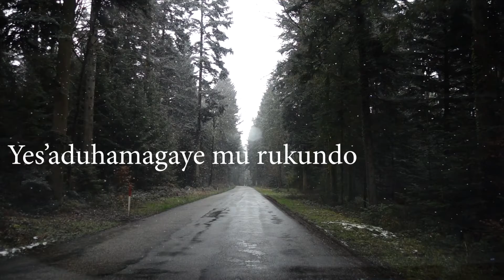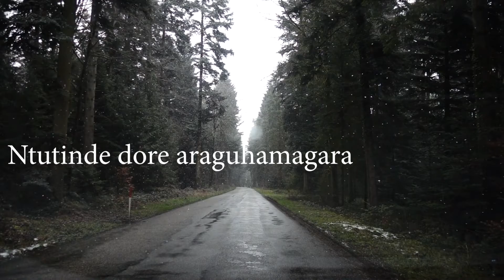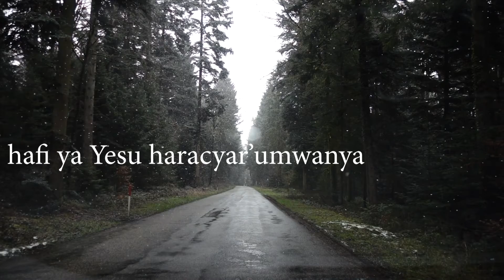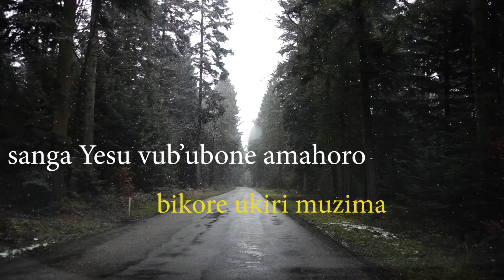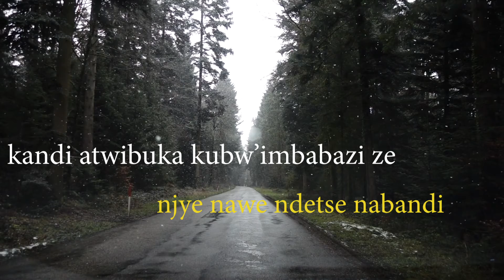Yes'aduhamagaye mu rukundo 24 Agakiza - Papi Clever & Dorcas - Video lyrics (2021)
24: Yes' aduhamagaye mu rukundo

1
Yes' aduhamagaye mu rukundo, Jye na we, ndetse n'abandi.
Kand' ubu yiteguye kukwakira. Reka gutinda mu byaha!

Ref
Garuka, garuka. Ugarukir' Umukiza.
Reka gutind' aragutegereje. Non'ugarukire Yesu.

2
Ntutinde, dor' araguhamagara. Ategereje ko waza.
Hafi ya Yesu haracyar'umwanya, Ndets' uhagije n'abandi.

3
Ibihe byacu bihita ningoga. Ntibizagaruk' ukundi.
Sanga Yesu vub' ubon'amahoro. Bikor' ukiri muzima.

4
Witegerez'urukundo rwa Yesu. Ni rwo rukwiriye bose.
Kand' atwibuka kubw'imbabazi ze. Jye na we ndetse n'abandi.